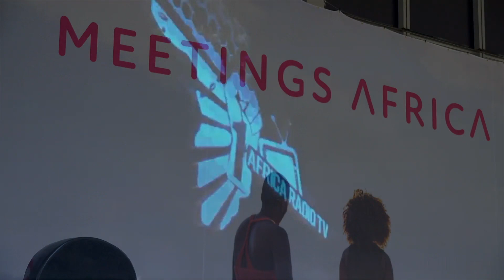Tanzania Embassy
Karibuni to Tanzanian Embassy where to get see the famous Kilimanjaro and learn all about the Tanzanian culture and see all the amazing places and beauty of it.